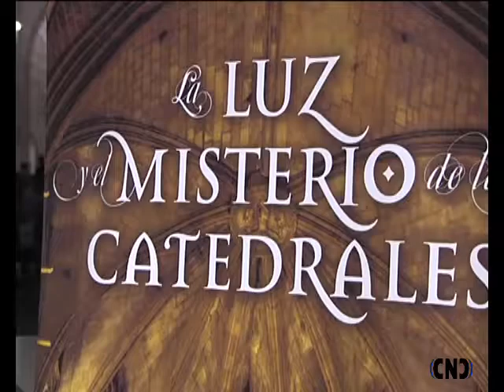Presentación Libro Peridis